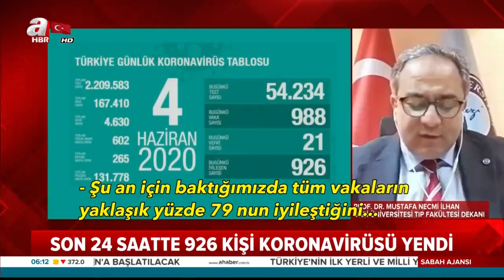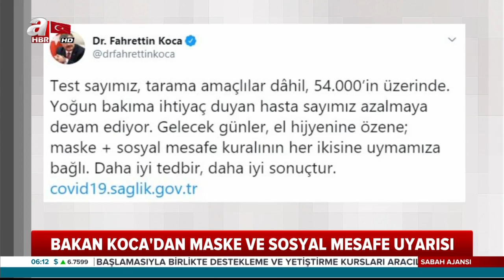Sağlık Bakanı Fahrettin Koca Açıkladı! Koronavirüsten Can Kaybı 4.630! Toplam Vaka 167.410! /A Haber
Sağlık Bakanı Fahrettin Koca, 4 Haziran tarihine Türkiye'deki coronavirüs vaka ve vefat sayısını açıkladı. Bakan Koca'nın açıkladığı veriye göre Türkiye'de bugün 988 yeni vaka tespit edildi, 21 kişi ise hayatını kaybetti. Bugün 926 hasta iyileşti ve toplam iyileşen sayısı 131.778 oldu.